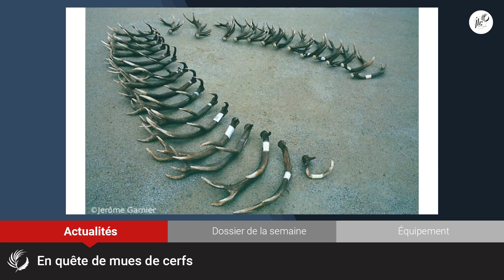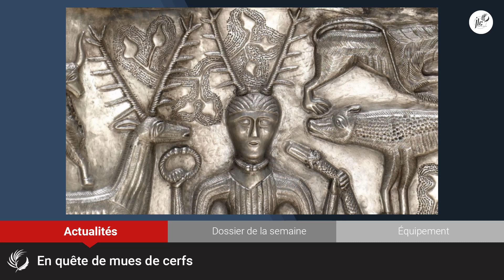En quête de mues de cerfs.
A cette époque de l'année, les cerfs sont en pleine mue. Ils perdent leurs bois pour laisser la place aux nouveaux. Certains passionnés attendent ce moment avec impatience. Il permet de suivre certains animaux d'une année à l'autre et d'enrichir des collections parfois impressionnantes.

COMMENT NOUS RETROUVER ? ✨